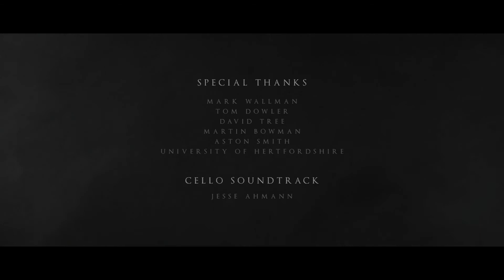"Fall From Victory" VFX Short (audio redesigned)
Just remade the sound design for self practice purposes, since the video is short and sweet. You can check out the original video with all credits in the description
Also Youtube compresses the quality of the video, so sorry for pixels.